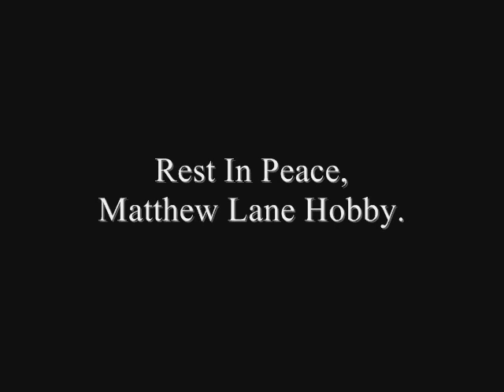RIP Matthew Lane Hobby; 1.23.1997 - 10.4.11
I miss you so much Matt. It's not even funny. I could go on forever explaining how much I'll miss you, how great of a guy you were to me and so many other people. I wish you would've talked to me about it, Matt. I talked to you about it when I felt so bad that one time, and you helped me so greatly. I would've helped you, too. Why do bad things have to happen to good people? I'm crying while typing this, Matt. I'm so sad now. I don't know when I'll be better. When I'll finally accept that my friend is gone. I love you so much, Matt. I wish you knew how much I cared. How much people were going to hurt, and miss you when you were gone. Would that of changed things? What could we have done differently? I don't know what the real problem was, Matt. Only you do. All I can say is there's a missing piece of my life now. Nobody can ever replace the true friend that you were. Never.

-Allison Nicole Thomas